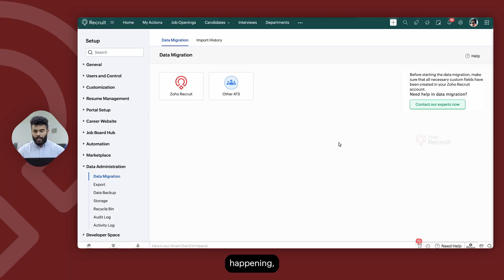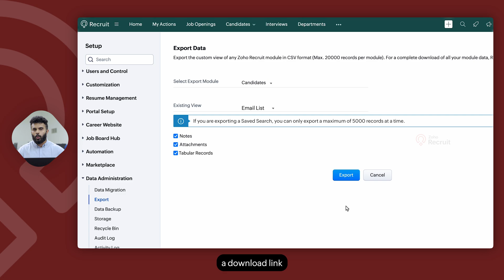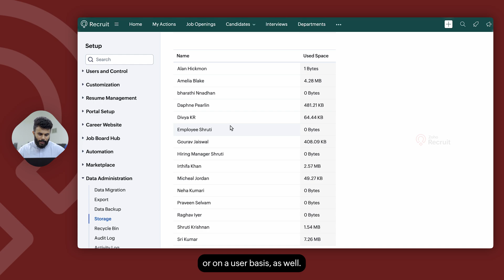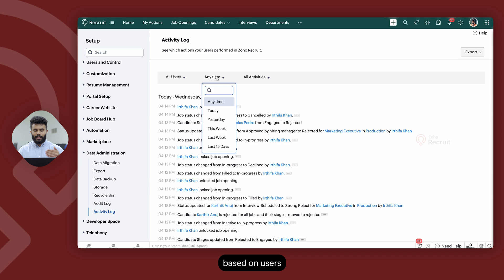Manage Your Recruitment Data Efficiently in Zoho Recruit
Learn how to configure, secure, and manage recruitment data, including backups, user permissions, and compliance settings.

0:00 - Introduction to Data Administration
0:33 - Data Migration
1:04 - Export Data
1:33 - Data Backup
2:17 - Storage
2:32 - Recycle Bin
3:04 - Audit Log
3:17 - Activity Log